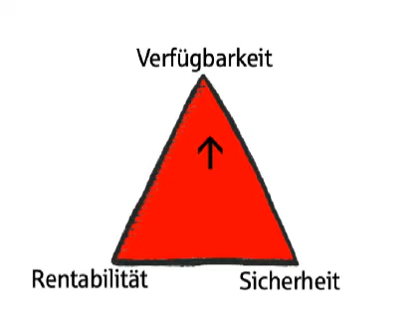Sparkasse Neuss - Anlegertypen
Sparkasse Neuss - Anlegertypen - In diesem Video geht es um das Thema Anlegertypen